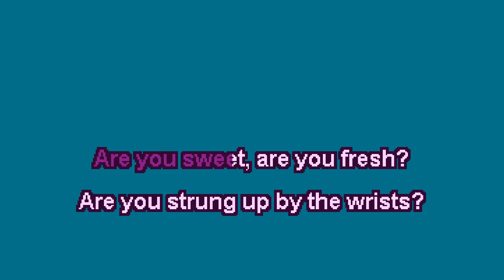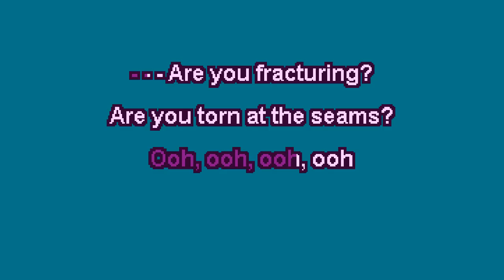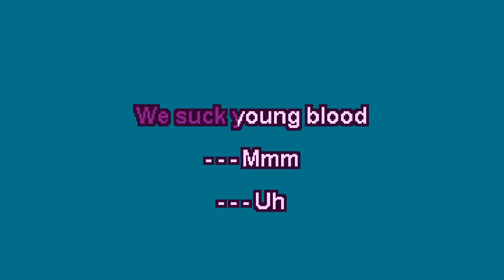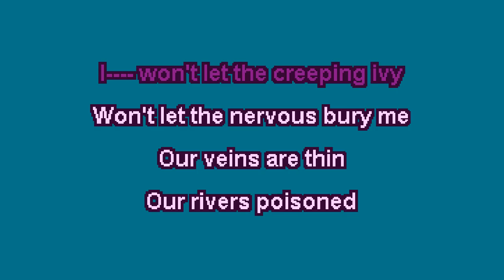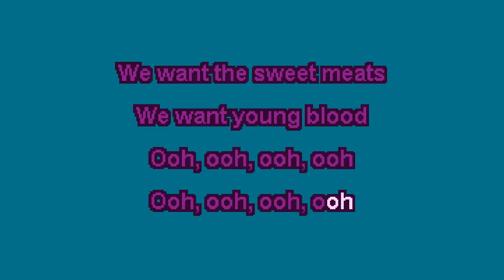Radiohead - We Suck Young Blood - Fatbird Karaoke